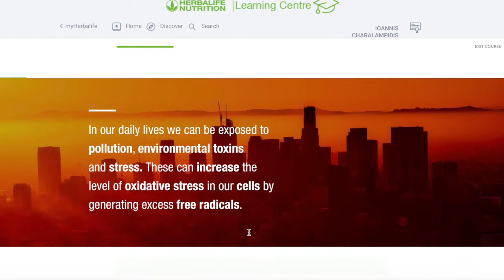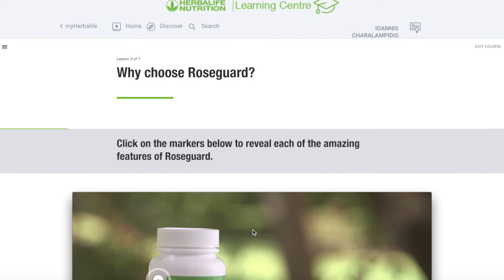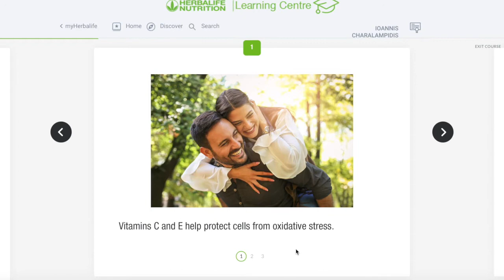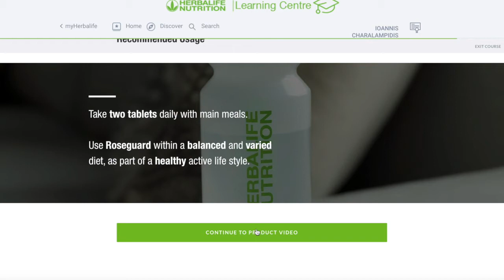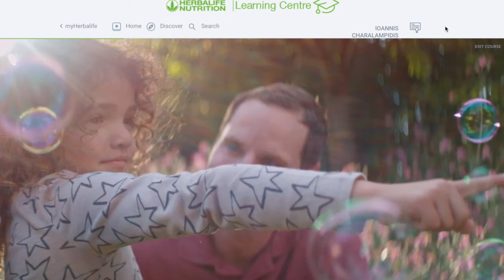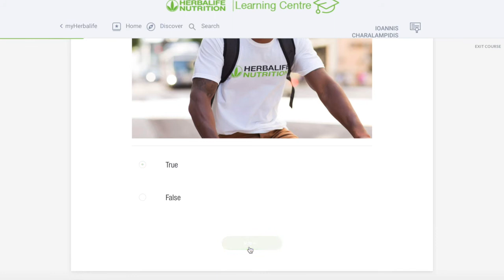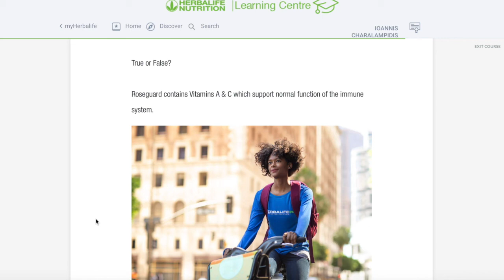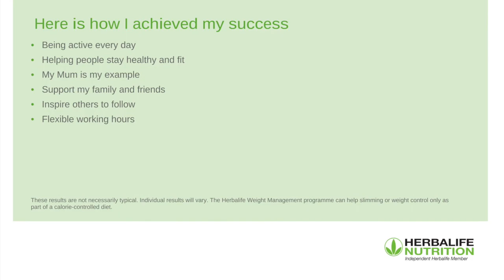Herbalife Education - Roseguard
Today's Video is all about our Roseguard product. Roseguard has been expertly developed to help keep you at your best, with a blend of vitamins A and C to support a healthy immune system and vitamin E to help protect the body's cells from oxidative stress.

Key benefits:
Vitamin A, C and E added - daily dosage of 2 tablets provides 100% RDA of vitamins A and C, and 73% of vitamin E.
Rosemary extract - improved quality due to change in extraction process

This channel is to inspire others & show how Herbalife Nutrition can help you be your absolute best, combining balanced nutrition (80%) and fitness (20%).

My Story:
In 9 weeks I lost -8% Fat, gained +12 Kg Muscle and feel great.

It takes:
4 weeks for you to see your body changing,
8 weeks to your friends to see it, and
12 weeks for the rest of the world to notice.

Join me in Making the World Healthier and Happier